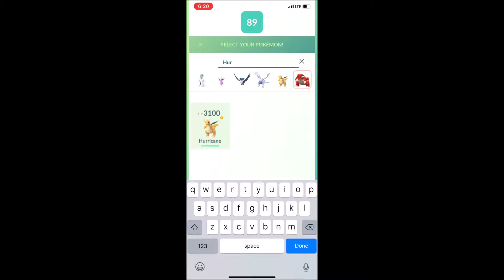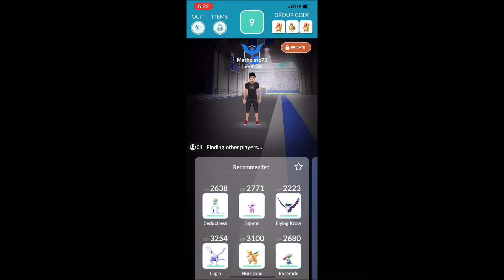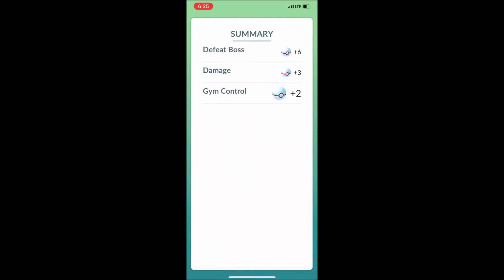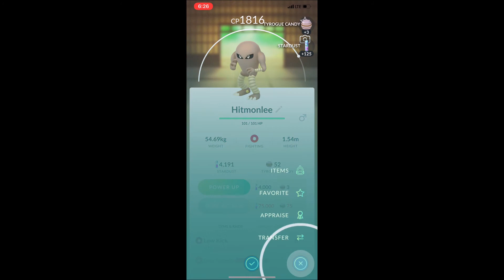Pokemon Go - Hitmonlee Raid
Don't even try dodging stone edge.